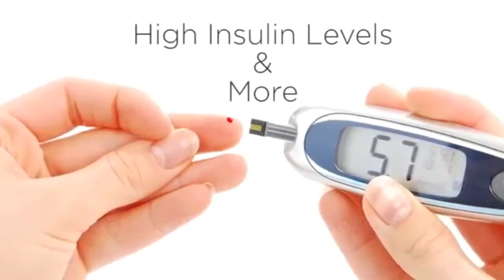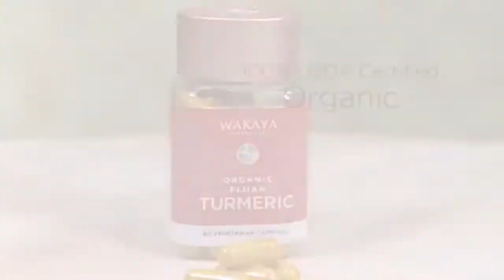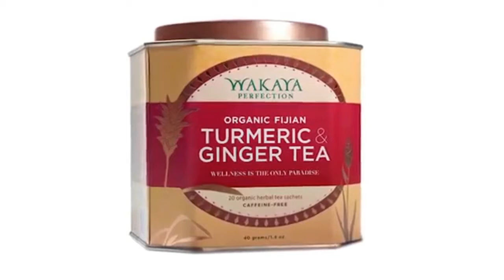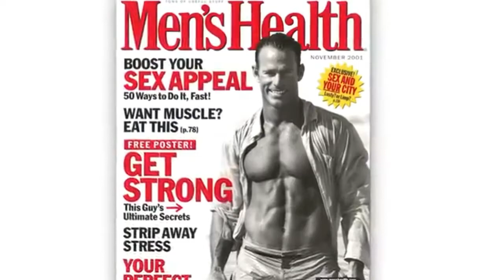Best Turmeric Supplement : 6 Times More Potent : 600 Health Benefits : Wakaya Perfection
Wakaya Perfection's Organic Fijian Turmeric
Wakaya Pefection offers Turmeric Tea, Turmeric Pills, Turmeric Powder and a Turmeric Cook Book.

Wakaya Perfection’s Organic Fijian Turmeric, the most effective, powerful turmeric available. It contains nearly 6% curcumin compared to less than 1% for more traditional turmeric.

❀USDA certified organic and kosher certified
❀Boasts a bountiful 5.96% of curcumin, the active healing ❀ingredient in turmeric, in comparison to traditional turmeric which contains 0.92% of curcumin
❀Our turmeric is harmoniously hand-cultivated alongside our pink ❀Fijian ginger in Wakaya’s rich virgin volcanic soil to eliminate a mechanical footprint that could compromise the integrity of the crops
❀No chemicals, no pesticides, no preservatives and no additives
❀Our crops are nourished by natural equatorial Fijian rainfall
❀Oven-dried at a regulated minimal temperature to ensure zero heat loss of vital properties
❀Ground to a luxuriously fine, rich, golden powder
❀Known to help promote a healthy inflammation response
❀Known to help healthy indigestion response
❀Does not grow anywhere else in the world but on Wakaya

Proprietary to Wakaya Island, our turmeric is harmoniously hand-cultivated alongside our pink Fijian ginger in Wakaya’s rich virgin volcanic soil. As a result, we are able to bring it to you in its purest and most potent form.

Enjoy daily by adding it to your everyday culinary and beverage creations.